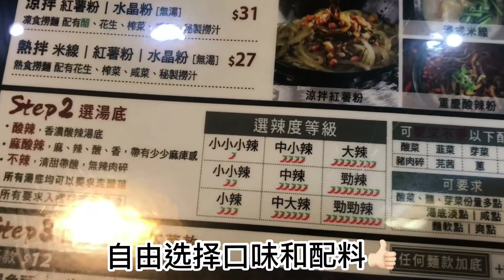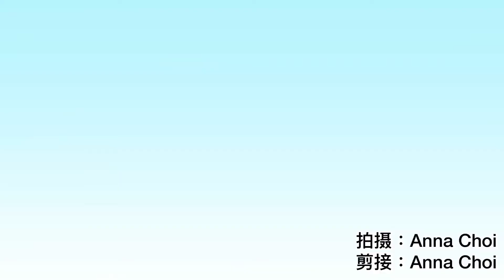微博行走港澳 香港擁有多間分店的雲桂香米線專門店！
微博行走港澳 今天小編Anna @CP姊妹 帶你們去試一試香港正宗雲南口味米線，除了很大一碗的兩人份量，也可以自由選擇口味和配料，還有多款小食！同時在香港各區擁有多間分店的雲桂香米線專門店。 ↓↓立即看片↓↓